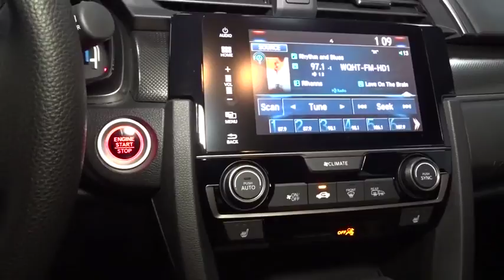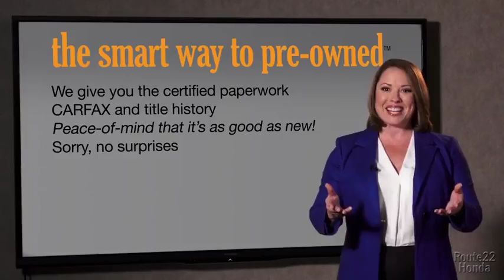2018 Honda Civic Hatchback Hillside, Newark, Union, Elizabeth, Springfield, NJ 188001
2018 Honda Civic Hatchback available in Hillside, New Jersey at Route 22 Honda. Servicing the Newark, Union, Elizabeth, Springfield, NJ area.
2018 Honda Civic Hatchback EX - Stock#: 188001 - VIN#: SHHFK7H56JU425561

The Smart Way To Buy! Are you tired of hidden fees and bogus rates ruining your search process? Now there's a way to avoid all of the nonsense. Introducing the smart way to buy from Route 22 Auto's. The advantages of the smart way to buy are endless. There is no pressure throughout your search. You can finally feel at ease when purchasing a car. Since there are no hidden fees, there are no surprises or gimmicks revealed when you finally make a decision. Route 22 Autos salespeople are direct and value your time, so there is no back and forth or confusion. They know it's necessary for you to feel comfortable during the buying process and want to be trusted. The smart way to buy is smart for a reason. The team at Route 22 Auto's does Internet research every day to discover the right price for you. They make sure to look at competitors' pricing and numbers from industry experts so you can feel confident that you're getting the best offer possible. The main factors that contribute to your final cost are market value, product availability, days' supply in the market and the product age, color and equipment. It's easy to feel secure with the smart way to buy. Stylish and fuel efficient. It's the perfect vehicle for keeping your fuel costs down and your driving enjoying up. The Honda Civic Hatchback EX will provide you with everything you have always wanted in a car -- Quality, Reliability, and Character. You could keep looking, but why? You've found the perfect vehicle right here. Just what you've been looking for. With quality in mind, this vehicle is the perfect addition to take home.
1 LCD Monitor In The Front,Radio: 180-Watt AM/FM/HD/SiriusXM Audio System -inc: 8 speakers, 7-inch display w/high-resolution WVGA (800x480) electrostatic touch-screen and customizable feature settings, Bluetooth HandsFreeLink, Bluetooth streaming audio, radio data system (RDS), speed-sensitive volume control (SVC), 1.5-amp USB smartphone/audio interface port in front, 1.0-amp USB audio interface port in center console, HondaLink, Apple CarPlay integration, Android Auto integration, Pandora compatibility, SMS text message function, illuminated steering wheel-mounted audio controls and fin-type roof-mounted antenna,Radio w/Seek-Scan, Clock, Voice Activation and External Memory Control,Light Tinted Glass,Black Grille,Express Open/Close Sliding And Tilting Glass 1st Row Sunroof w/Sunshade,Fixed Rear Window w/Fixed Interval Wiper, Heated Wiper Park and Defroster,Lip Spoiler,Steel Spare Wheel,Black Side Windows Trim,Compact Spare Tire Mounted Inside Under Cargo,Wheels w/Silver Accents,Body-Colored Door Handles,Variable Intermittent Wipers,Clearcoat Paint,Body-Colored Front Bumper,Wheels: 17 Alloy,Fully Galvanized Steel Panels,Body-Colored Power Heated Side Mirrors w/Manual Folding,Fully Automatic Projector Beam Halogen Daytime Running Headlamps w/Delay-Off,Front Fog Lamps,Body-Colored Rear Bumper,Liftgate Rear Cargo Access,Tires: P215/50R17 91H AS,Manual Tilt/Telescoping Steering Column,Air Filtration,Perimeter Alarm,Day-Night Rearview Mirror,60-40 Folding Bench Front Facing Fold Forward Seatback Rear Seat,Power Door Locks w/Autolock Feature,HVAC -inc: Underseat Ducts,Seats w/Cloth Back Material,Redundant Digital Speedometer,Roll-Up Cargo Cover,Reclining Front Bucket Seats -inc: driver's seat w/manual height adjustment and adjustable head restraints,Glove Box,Cruise Control w/Steering Wheel Controls,Driver And Passenger Visor Vanity Mirrors w/Driver And Passenger Illumination,Full Floor Console w/Covered Storage and 1 12V DC Power Outlet,Engine Immobilizer,Cargo Space Lights,Carpet Floor Trim and Carpet Trunk Lid/Rear Cargo Door Trim,Fade-To-Off Interior Lighting,Trip Computer,Power Rear Windows,Rear Cupholder,Driver Foot Rest,Proximity Key For Doors And Push Button Start,Dual Zone Front Automatic Air Conditioning,4-Way Passenger Seat -inc: Manual Fore/Aft Movement,Full Carpet Floor Covering -inc: Carpet Front And Rear Floor Mats,Outside Temp Gauge,Fabric Seating Surfaces,Valet Function,Gauges -inc: Speedometer, Odometer, Tachometer, Turbo/Supercharger Boost, Trip Odometer and Trip Computer,Power Fuel Flap Locking Type,FOB Controls -inc: Trunk/Hatch/Tailgate and Remote Engine Start,Delayed Accessory Power,Digital/Analog Display,Interior Trim -inc: Metal-Look Instrument Panel Insert, Metal-Look Door Panel Insert, Metal-Look Console Insert and Metal-Look Interior Accents,1 Seatback Storage Pocket,Front Map Lights,Systems Monitor,Remote Keyless Entry w/Integrated Key Transmitter, Illuminated Entry and Pa